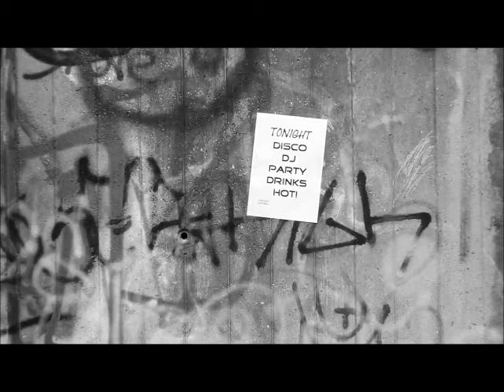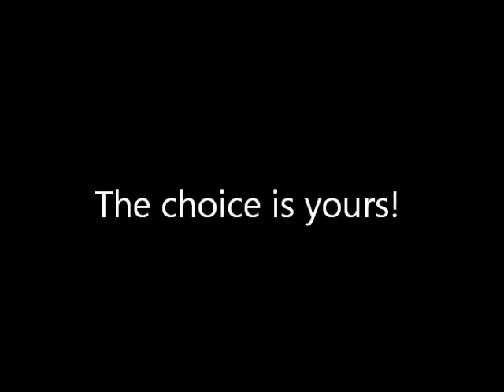video contest on volunteering - AUSTRIA - Let's do our part!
Produced by Team (Schulschiff "Berta von Suttner"): 1. Marlene Berger, 2.Tahrin Alam, 3. Nargis Kurtkaya, 4. Lisa Dzabrailowa